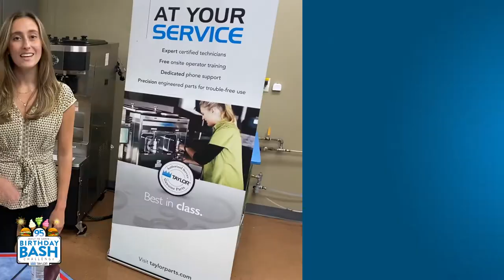Contest Video Example